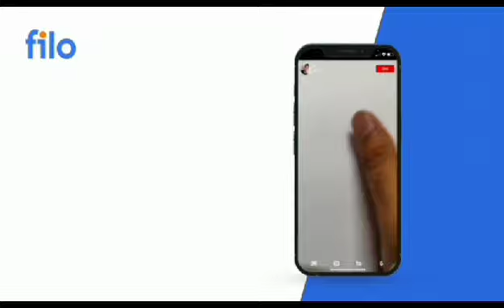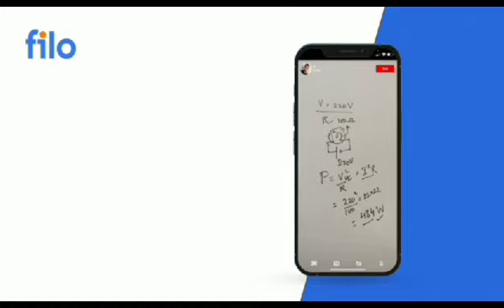Upen Yadev Live : शहीद स्मारक में हजारों की संख्या में पहुंचे अभ्यर्थी भर्तियों को लेकर | SI , REET